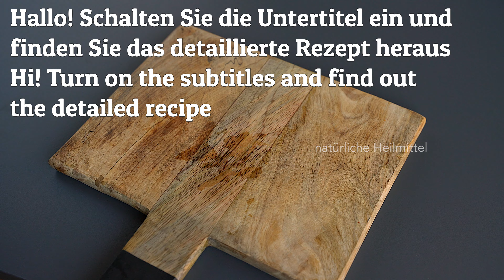Nur ein Glas und bis zum Abend nehmen Sie 2 kg ab! Effektiver als eine Fettabsaugung!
Hallo Freunde! Dieses Naturheilmittel ist effektiver als eine Fettabsaugung! Nur ein Glas und bis zum Abend nehmen Sie 2 kg ab! Probieren Sie dieses Rezept aus, wenn Sie abnehmen möchten!

Unbedingt Untertitel einschalten! Übersetzung ist für alle Länder verfügbar! 💬👌
Aus welchem ​​Land schaust du dir meine Videos an? Schreib in die Kommentare! 💁‍♀️

Wenn dir meine Videos gefallen, like und schreibe einen Kommentar! Das wird unserer Community helfen zu wachsen! Vielen Dank! 👍🧡

Rezept: 📌
Weißkohl 200 gr
Wasser 300 ml
Zitrone
durch ein Sieb passieren